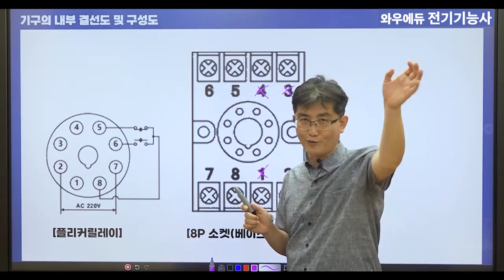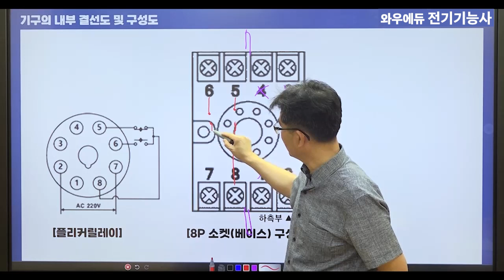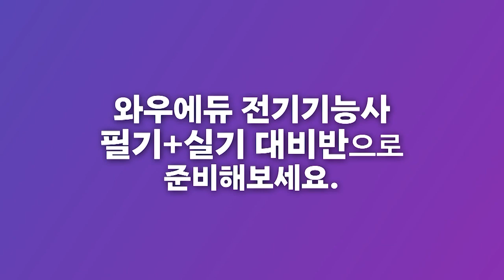전기기능사실기 | 플리커릴레이 내부결선도 및 구성도